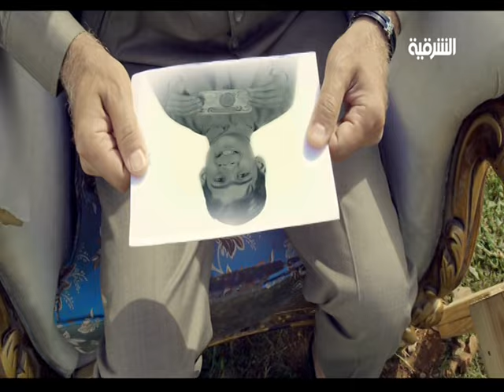مقدمة برنامج زرق ورق 2 مع الكلمات - رمضان 2015 HD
اياد راضي
هاي الصورة تذكار وياي الدينار. هاي الصورة تذكاروياي الدينار
و لحد هسة موجود و بالجرار. و لحد هسة موجود و بالجرار
او اصرف ورقة ها اطك روحي بطلقة ها عايش ليش ابقى ها انطوني فلوسي هسة يخلفة
اذا ضيعت الف معناها عمري الضاع اضل يوميين ادور و انبش انا الكاع و اذا اضيعت خمسة ايجوز اموت بساع ما اضيع فلوسي و داعت بوسي ما اضيع فلوسي و دعات بوسي

الاء حسين
مكياج اذا اخلى ... انا مكياج المكياج .
مكياج اذا اخلى انا اصغر 15 سنة الكحل مالي و الحمر تسوى البشر عندي انا
عندي كونديشن توب رأسن تختفي العيوب احس بروحي فوتو شوب ... يا ويلي يا ويلي
انا ما اريد ... انا ما اريد احب غيرة

احسان دعدوش
لسن تو مي بلا سعال ترى روحي وصلت  فاذربنانا
الانكليسي اخطه خط و أسألو عني الاميرة دينا
انتو ما مال انكليسي ...سورري جيبو وتيجر اهلي علموني فاذر و ماي بوثر
وين ما اروح و المعجبات يركضن وراي ايطكن سلفي ترى اني فول مواصفات احجي انكليسي فصحى و جلفي

علي جابر
مرتاح ما يهمني الراح قافل الباب بالمرتاح دووم امكابل النركيلة
معسل مابقى امعسل و ابو الدكان امعسل و هسة مو وكت تعسيلة
ما نايم ما نايم ما نايم صارلي يوميين متونس و امحشش و احس بروحي ملك الصين
ورطة من صدك ورطة معسل مشتري ابورطة اثلاث ورطات اذب يومية
احساس ماكو عندي احساس مكد ما احشش على الناس صارت عندي حشاشية

الاغاني الاصلية

1/ حسام الماجد - انا الرداد /
2/ بلقيس | مجنون فيديو
3/ Shakira - La La La
4/سيف عامر - اله طحين /